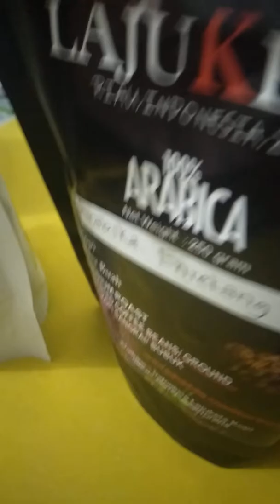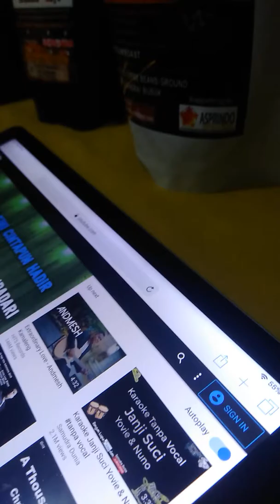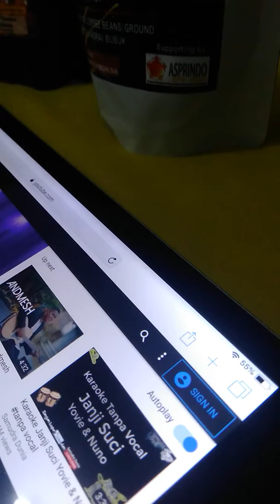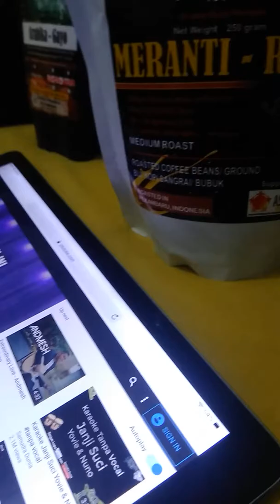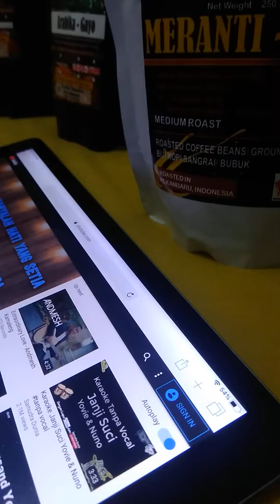CINTA LUAR BIASA COVER BY UNCLE IWAN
Suara sumbang adalah kenyataan , namun intinya menikmai aja